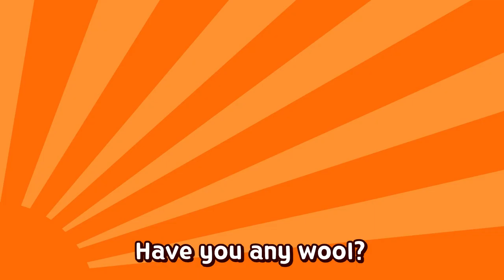Baa Baa Black Sheep | Kids songs | Super wings Song | nursery rhymes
Have you any wool? Please give me~

★Lyrics